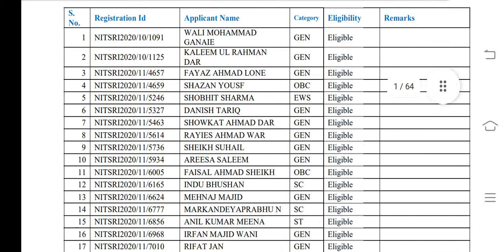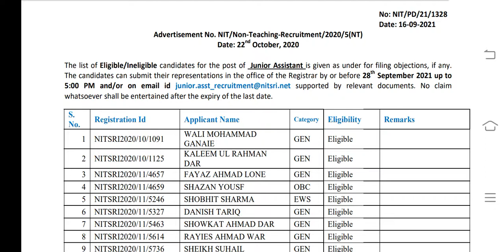NIT SRINAGAR // JR. ASSISTANT NOTICE // ELIGIBLE/INELIGIBLE LIST